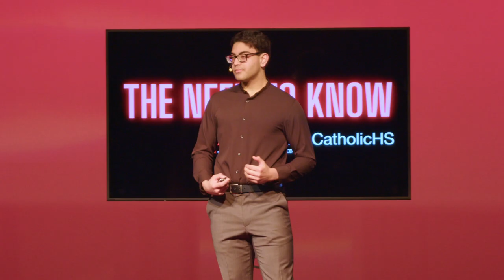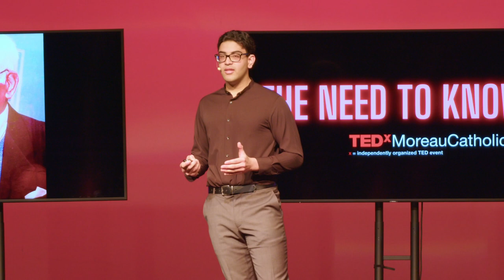Find Your Why | Aryan Mohindra | TEDxMoreauCatholicHS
Do you understand why you do what you do everyday? The idea of purpose is commonly misunderstood. When an individual truly has a purpose, or a "why", it must be what they constantly think about, what they dream about, or something that they believe is dutiful to achieve. Do you believe you have a duty or obligation in life? If not, you must find it.
Aryan Mohindra is a senior at Moreau Catholic; he is passionate about studying business management in college and pursuing entrepreneurship beyond graduation. In the last two years, he participated in a real estate venture, as Project coordinator and Partner of Wilbur LLC, where he and his team undertook developing land for mental health patients of Hume center. This endeavor strengthened his purpose in life: creating value with a social impact. This talk was given at a TEDx event using the TED conference format but independently organized by a local community.